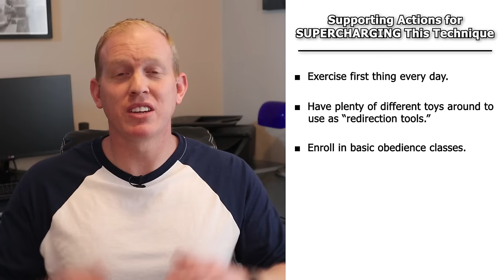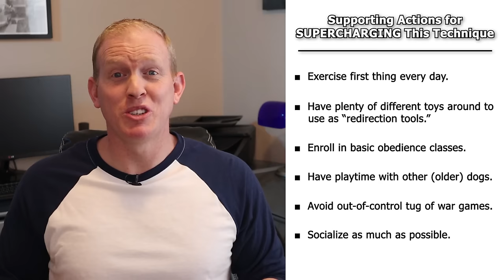The Best Way to Stop a Doberman Puppy From Biting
In this video, I'll show you the best way that I've found to stop a Doberman puppy from biting and nipping. This is a hard natural instinct to break, but you need to stop it or it could become a dangerous biting habit when the dog is an adult. A puppy's teething stage is perhaps the most difficult thing to handle as an owner. So today I'll give you the tools you need to break your Doberman of their biting, mouthing, and nipping puppy stage. Probably the most important thing I've discovered over the years of working with Dobermans and their owners is not just the technique, but the "supporting actions" you can take to supercharge the technique so you can get results far quicker.